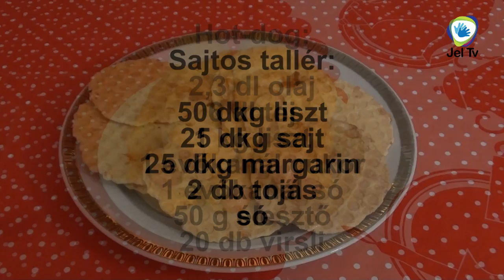Jelkonyha - Sajtos tallér és Hot-dog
Jelkonyha
Magyar Jelnyelvű Adás

- Sajtos tallér
- Hot-dog